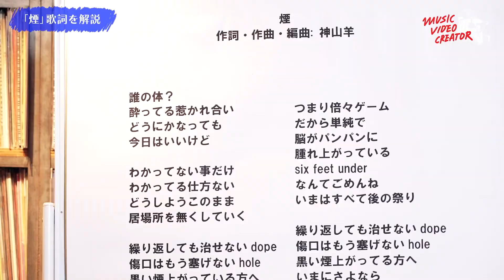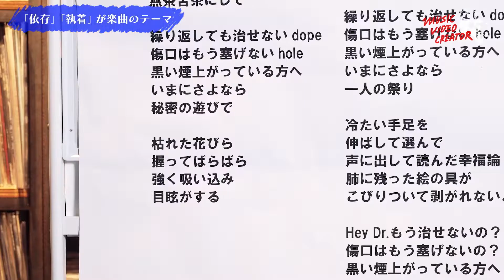一部先行公開「MUSIC VIDEO CREATOR」＃3 『煙』の歌詞を本人が解説！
＃3、＃4 はサウンドクリエイターの神山羊と映像監督の鴨下大輝による、神山羊ファーストフルアルバム「CLOSET」収録曲「煙」のMV制作に密着。

新進気鋭のアーティストと第一線で活躍する映像クリエイターのコラボレーションによる、Music Video制作の裏側に密着！両者の思いやルーツを探る対談から始まり、MVが作られていく現場を追いかけます。

完成したMVは番組内で独占先行公開！

MUSIC VIDEO CREATOR　番組公式ページはこちら

⋆⸜ひかりTVビデオアプリなら初月無料！月額350円で見放題！⸝⋆
テレビ、チューナーは不要。スマホやPCで今すぐ簡単視聴する方法はこちら↓
① で「今すぐ申し込み」をタップ
②氏名やメールアドレス（WebID）クレジットカード情報等の必要事項を登録
③【ひかりTV ビデオ】アプリをDLし、登録頂いたWebIDでログイン
※ 類似のアプリがあります。お間違いの無いようご注意ください